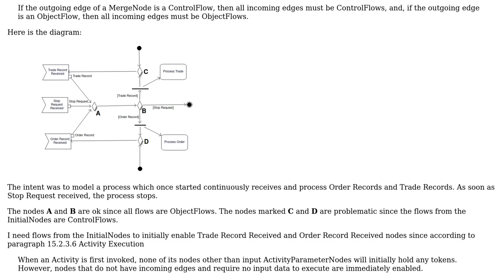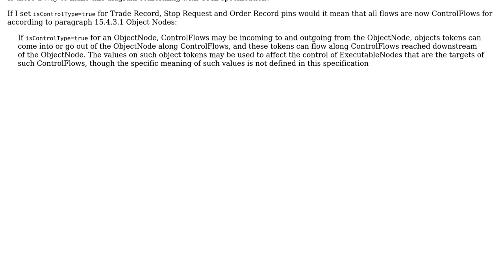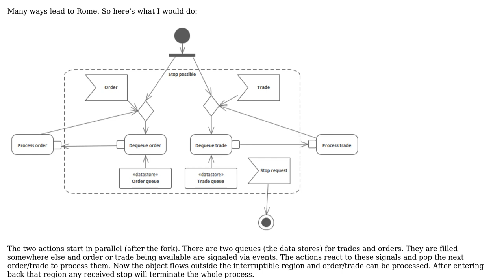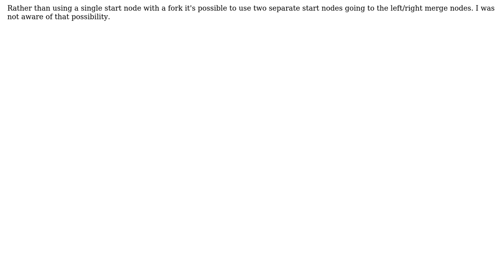Software Engineering: How do I merge ControlFlow and ObjectFlow in UML2 Activity Diagram?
With thanks & praise to God, and with thanks to the many people who have made this project possible! You are responsible for your own actions.